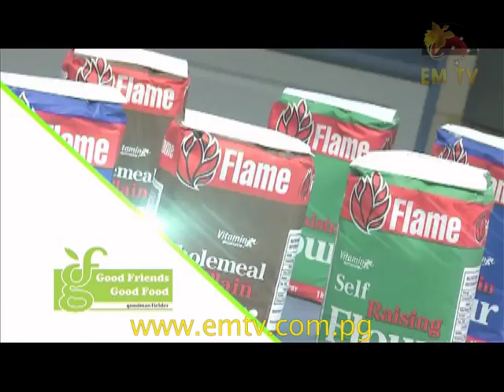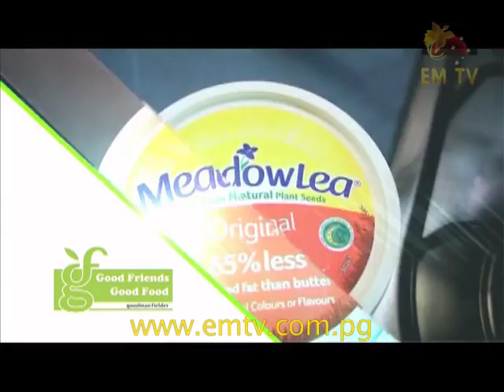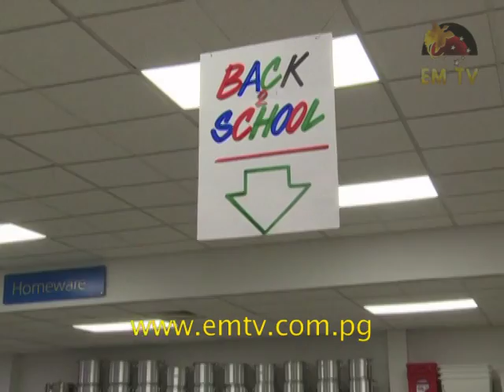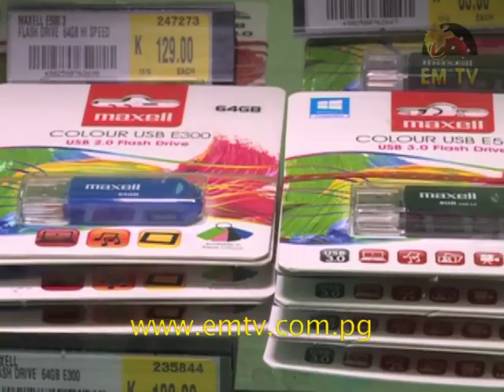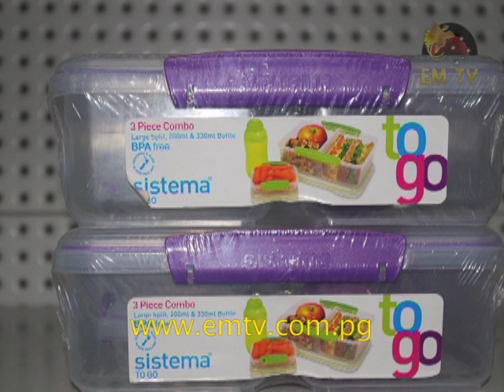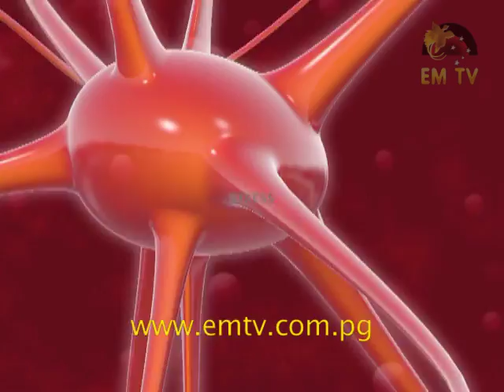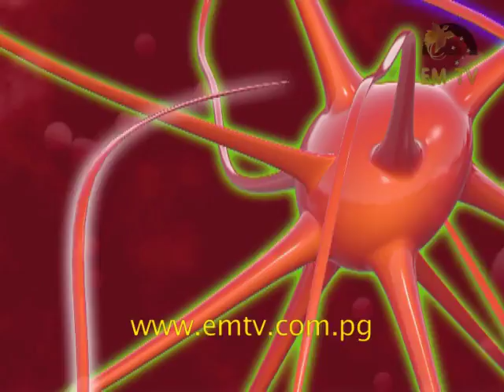Haus & Home - Episode 5, 2016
We have a great collection of interesting, educational and helpful contents starting off with Goodman Fielder, followed by Shopping With Brian Bell, Healthy Minds with Dr.Ambi, Animal Ples and finally, Cooking with Haus and Home.

Starting off the program for this episode is Goodman Fielder, having Chef Eddie Soua using the famous Bilas Bread to prepare another delightful recipe which is Fish Bread with Salad, using Goodman Fielder’s very own products.

Then it's Shopping With Brian Bell, with Leon Gawi showcasing a wide range of their back to school products...